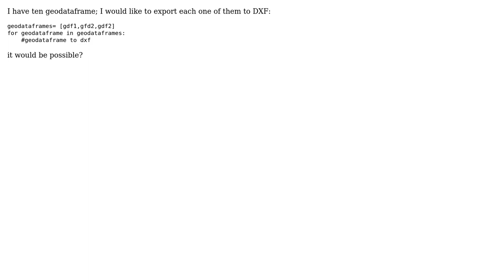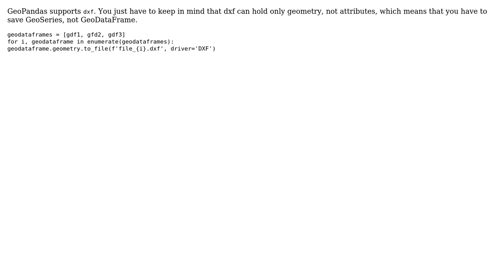GIS: Converting GeoDataFrame to DXF using GeoPandas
With thanks & praise to God, and with thanks to the many people who have made this project possible! | Content (except music & images) licensed under CC BY-SA | Music | Images & others | With thanks to user PolyGeo user martinfleis user Gregor D and the Stack Exchange Network Trademarks are property of their respective owners. You are responsible for your own actions.